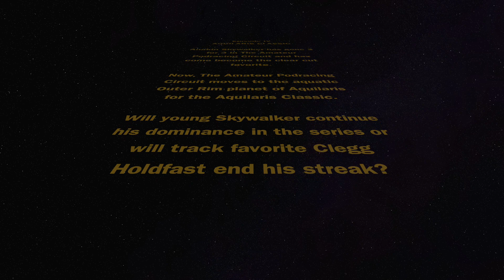Podracer Ep. 4 : Aquilaris Classic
Anakin Skywalker has gone 3 for 3 in The Amateur Podracing Circuit and has come become the clear cut favorite.

Now, The Amateur Podracing Circuit moves to the aquatic Outer Rim planet of Aquilaris for the Aquilaris Classic.

Will young Skywalker continue his dominance in the series or will track favorite Clegg Holdfast end his streak?